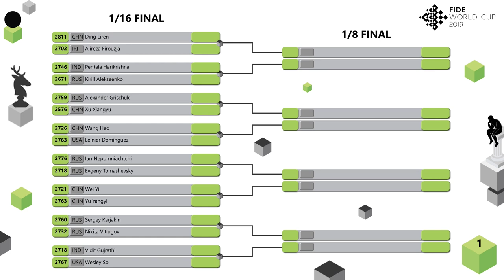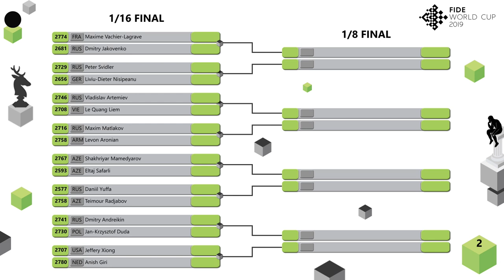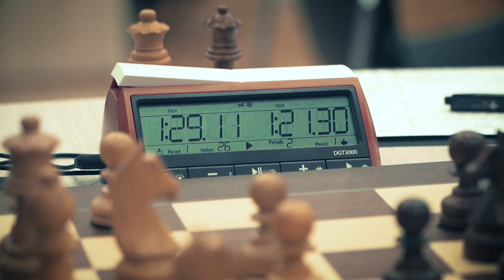Copa del Mundo FIDE 2019. Ronda 3. Partida 1